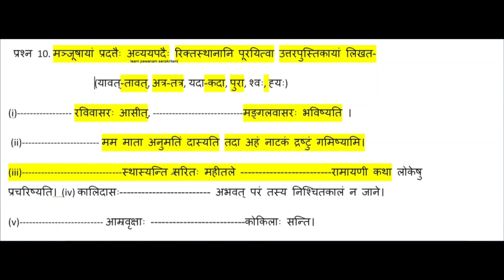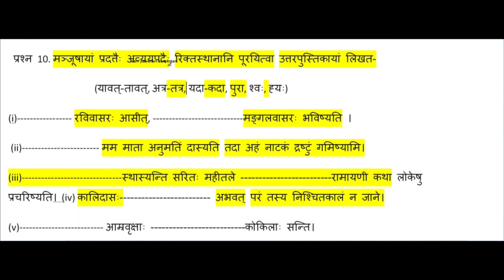अव्यय तथा अव्यय का अर्थ ,वाक्य-प्रयोग- 6